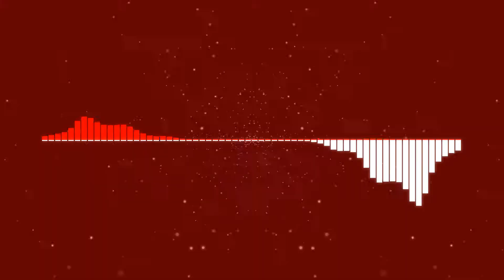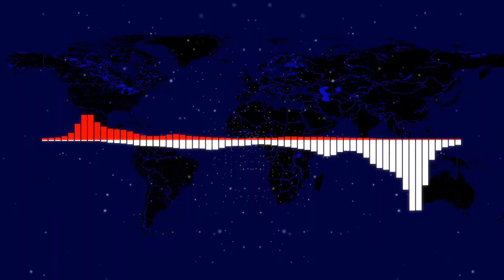A Rapper in the House of Representatives: PfrogBot - 60 Seconds about the Coronavirus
If a Rapper was Yielded 60 Seconds in the House of Representatives.

During the debate over the CARES Act, I kept noticing how little these people managed to say in 60 seconds.  I had so much more I wanted to say about the COVID-19 situation than these guys were managing so I decided to write a rap delivering my 60 Seconds.

Lyrics:
Thank you Mr Speaker.
As a constituent and a leader for the individuals of PA
I have to do this in rap because there's a lot that I need to say
People out there getting infected and dying every single day
But not a test to be seen and not a lot of help on the way

Masks, ventilators, face shields, and other equipment in need
And the people are tired of your unending corporate greed
Yes, Mr President, we're aware China was the seed
But you should focus on the relevant and take a professional lead

It's a scary situation we're dealing with right now
Unprecedented so we need to move forward anyway we know how
A national lockdown may be scary but could knock out this virus with a pow
We need everyone to protect us everyone who claimed they would in their vow

And for the people out there, please just stay the fuck home
I know it's scary and weird, especially right now, being alone
But you got a bunch of technology and a computer and a phone
And it's what's necessary because this danger ain't overblown

We need to stop this virus in any way that we can
No one is happy about this no woman no man
But staying home for a while should be part of your plan
Because it's insanely important we do, you must understand

Yes I'm aware the economy and your jobs are at stake
But please understand that any measures we take
Are needed to save millions of families and lives
So let's get it together and put this virus in the archives

Visuals made using and by creators

mattdesl - Polartone

BigWIngs - HexaGone